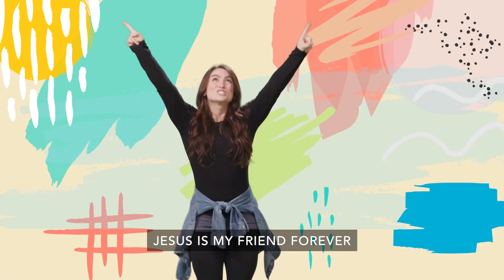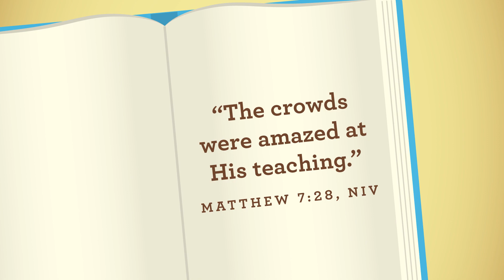January 'Story Time' Week 2 | CauseWay Kids | Mangawhai | January 9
Jesus teaches us we are important to God.
Jesus teaches us that we are important to God, much like sheep are important to a shepherd. What does a shepherd do to show that their sheep are important to them? They care for them, protect them, feed them, and even go looking for them when they are lost.